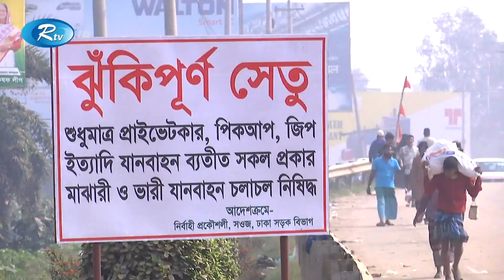দীর্ঘ সময় যানজটে আটকে থেকে অনেকে পায়ে হেঁটে গন্তব্যে পৌঁছানোর চেষ্টা করেন | Rtv News